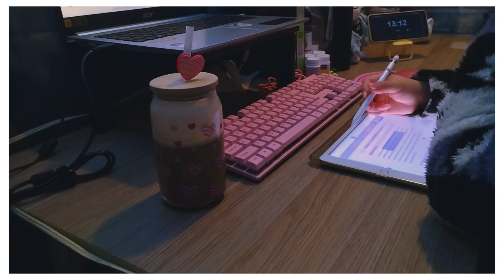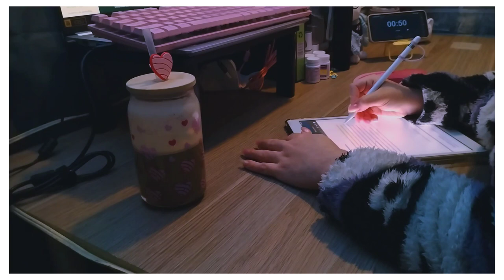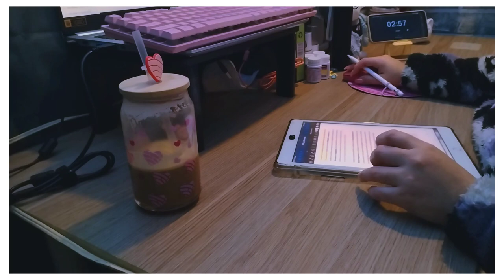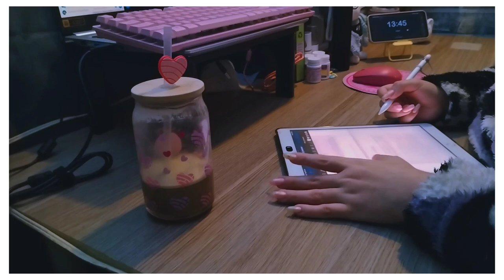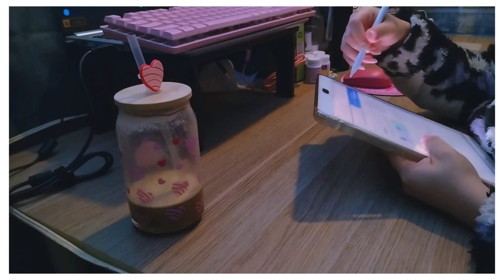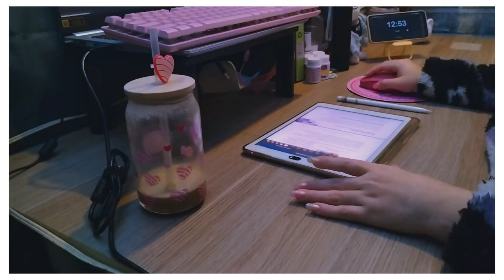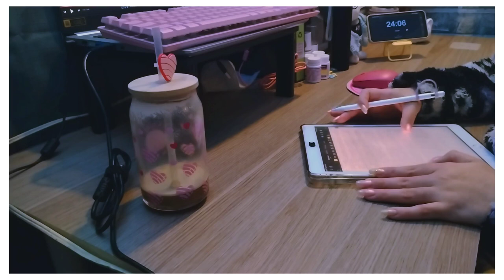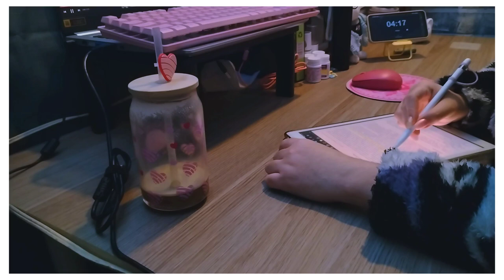3H STUDY WITH ME | calm piano sound | Pomodoro 25/5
Hello! I'm returning to school and need a consistent study routine to keep up with my assignments. I've heard recording yourself while studying helps you focus, so I'm giving it a try!

Also, keep in mind this video doesn't have exact times. There was a lot of noise outside, so I put on earphones and couldn't hear the timer. ㅠㅠ

I appreciate all feedback about this new type of content. ♡